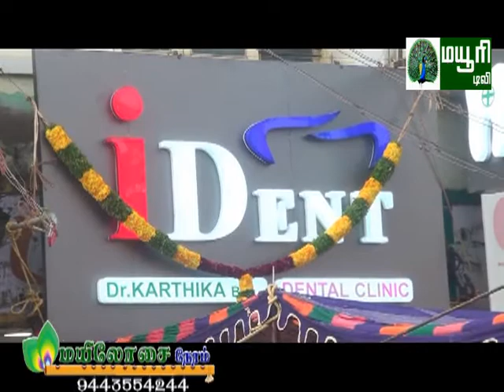NELLAI CHEEMAI | MAYURI TV | TIRUNELVELI | I DENT DENTAL CLINIC | OPENING | NEWS